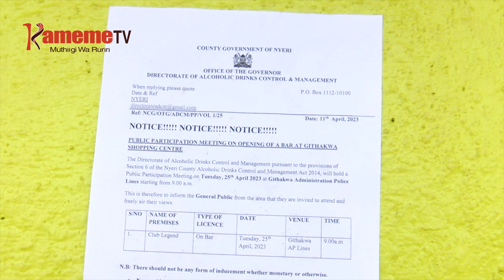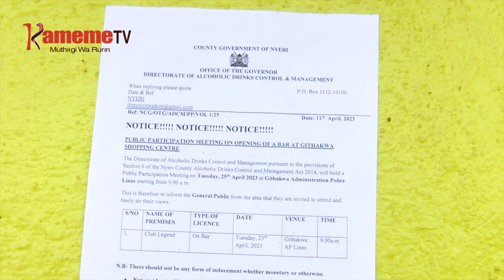Amwe a aikari a Githakwa Tetu gũthaithana mahingũrĩrwo kĩrabu mwena ũcio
MUINGI WA GITARU GIA GATAGATI KA BURURI UKORETWO UKINYITANA NA KUGERIA KUHUKIA URUGI, UTHONDEKI, WENDIA NA UNYUI WA NJOHI NJURAGANI IRIA ITIGITE MBEU NJITHI MAHANA TUGEGE. NO ITURA-INI RIA GITHAKWA GICIGOINI KIA UMBUNGE GIA TETU KAUNTI-INI YA NYERI, AIKARI MARORIA MAHINGURIRWO KIRABU MAKIUGA NIMANOGETE KUOHA THABARI NDAYA GUTHII GWETHA NJOHI.